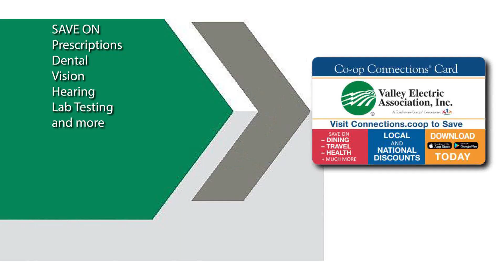10/18/2023 VEA - Samantha Harris Speaks about the Co-Op Connections Program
Samantha Harris from Valley Electric is here to tell us about the Co-Op Connections Program.